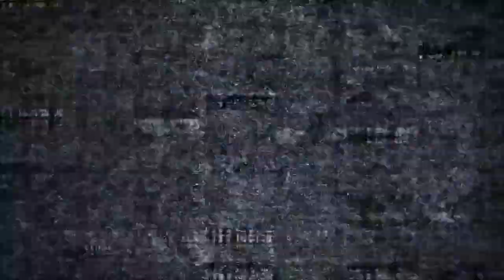2024 Pitt Football Spring Preview: Pat Narduzzi under pressure?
Brendan Moore of the CFBPod.com Show dives into some storylines and position groups to watch for Pitt football as the Panthers begin spring practice. Is Pat Narduzzi under pressure? Who wins the QB battle?

CFBPod.Com is a blog and a podcast that covers NOTHING BUT COLLEGE FOOTBALL from a die-hard college football fan perspective for die-hard college football fans. Keep up with the latest news, topics, and developments surrounding America's greatest sports; listen to the CFBPod.Com crew's opinions on those and also share your own!